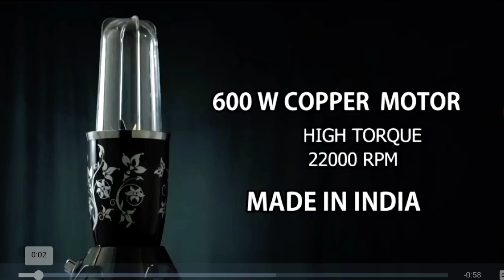Best Helpful mixer grinder for your home kitchen | Better quality product for 🏠 home kitchen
Do in today video i will be sharing with you different types of new mixer grinder for home kitchen.

Different Types Of _ mixer grinder With Their Names and Purchase link ...👇

1. Cookwell Bullet Mixer Grinder (5 Jars, 3 Blades, Silver)

2. Oster Hand Blenders juicer,Mini Blender Fruit Mixer Machine Portable Electric Juicer grinder Cup 380ML Personal Blender USB Rechargeable Fruit Blender Mixer for Home Office Outdoor

3. Lifelong 500W Mixer Grinder with 4 Jars | Stainless Steel blades | 3 Speed Operation,

4. Philips Viva Collection HR1863/20 2-Litre Juicer (Black/Silver)

Queries solved in this video👇👇

best helpful mixer grinder for your home kitchen |,
best home mixer grinder,
how to choose mixer grinder for home,
5 small helpful kitchen appliances,
where to keep mixer grinder in kitchen,
best blender for kitchen use,
mixer grinder place in kitchen,
best mixer for kitchen,
best mixer for home kitchen,
home essentials stick mixer,
best grinder for kitchen,
best grinder machine for kitchen,
best hand grinder for kitchen,
helpful kitchen appliances,
best cheap mixer grinder,
which is best food processor or mixer grinder,
best mixer grinder for home,
best mixer grinder for home use

If you have any questions related the products we listed here, leave them in the comments below—l'll get back to everyone as soon as I can!

so we can address the issue as soon as possible within 24 hours.